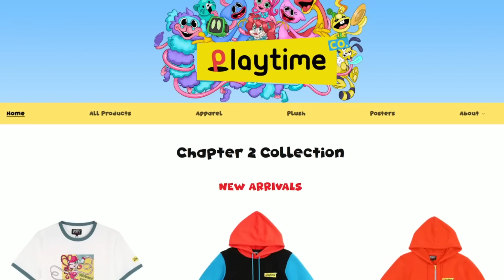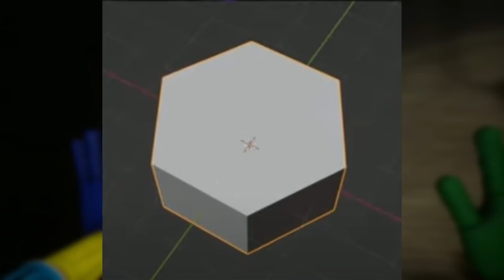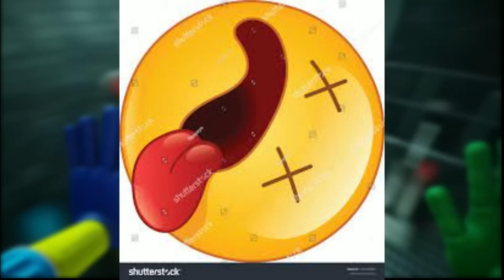ASÍ SERA HUGGY EN EL CAPITULO 3 OFICIAL!!! - Poppy Playtime Capitulo 3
Muchas cosas fueron eliminadas de los capítulos de Poppy Playtime, pero las dejaron dentro de los archivos y el día de hoy les mostrare todo lo que eliminaron de los capítulos, por que tal parece que lo utilizaran en el nuevo capitulo...
Preparado para la revancha contra Huggy Wuggy?
DADDY LONG LEGS ERA EL ENEMIGO DEL CAPITULO 2??? ESTO Y MAS!!!
Tiktok ganadores:
SI NO LE DAS LIKE LA CATBEE SE CAERÁ DE LA CAMA XD!!!
RECUERDA UTILIZAR MI CÓDIGO "NE" EN LA COMPRA DE ALGÚN PRODUCTO DE POPPY PLAYTIME!!!